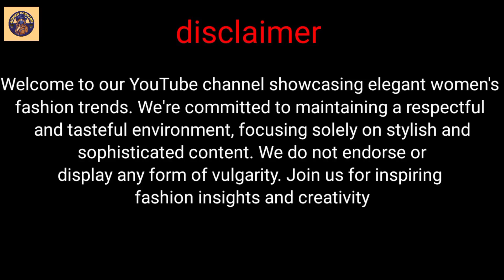Classy Older Woman Over 70 fashion tips | Classy older women over 60 | mature women over 50 part - 4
Tittle:- Classy Older Woman Over 70 fashion tips | Classy older women over 60 | older women over 50 part-3

NOTE- This channel shows what fashion and clothes older women can try,
All Images created by this channel by editing and Photoshop and with real human voiceover

Note 2:- If any yt creator want to create these kind of images then comment your details, we will talk

Natural Older Woman Over 60 Attractively Dressed Classy and elegant |Older women over 60 in stocking | older women over 80

This video shows the fashionable ladies and their outfits for women..

Check channel about section for details